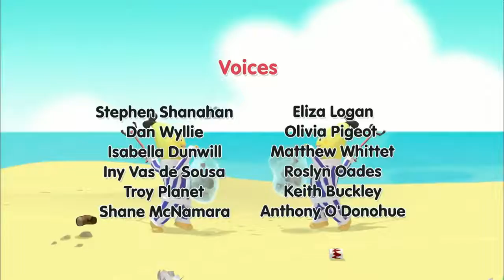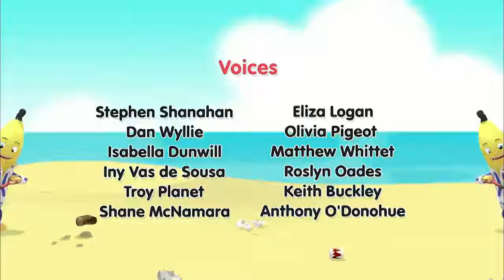The Magical Fish Cartoons for Kids Bananas In Pyjamas YouTube